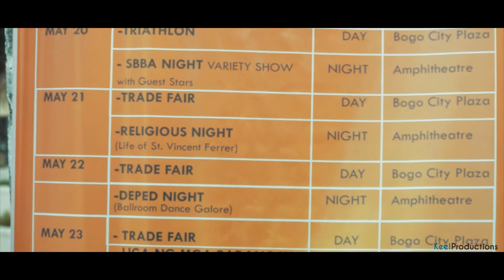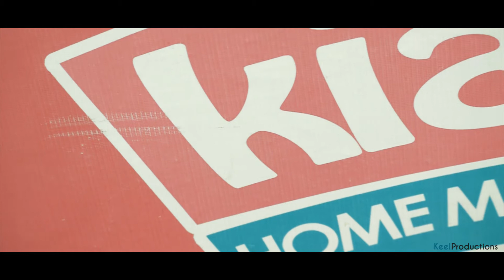Bogo City Fiesta 2018 | Event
Hello everyone here's my little video during Bogo City Annual Fiesta Celebration in honor with our Patron Saint Snr. San Vicente Ferrer. Footage taken from May 25 - May 27, 2018. Wala ko kakuha og video sa pang gabie na event kay kinahanglan matulog og sayo kay mo duty pa. :D . Sa mga wala pa maka ari og fiesta sa Bogo make sure sa sunod maka ari mo kay pwerte jud kaayo lingawa og daghan kaayo og mga events na nindot tan awon like Pintos Festival and Ms. Bogo Pageant. There are many beautiful places here in Bogo na nindot suroyon sa mga tourista og mga locals alike. Taga Fiesta daghan kaayo mga baligya sa plaza sa Bogo, nindot sad adtoon ang Carnival nga naa sa Carbon lingaw kaayo sakyan ang Viking og ang ilang Ferris Wheel og sa mga ganahan og night life then sa Pantaland imong destination. Basta Fiesta gani dili jud na mawagtang ang mga invitasyon kay daghan kaayo ang mag hikay. Usa sa akong ganahan ari sa Bogo ang lamian kaayo na lechon, ang Homemade Ice Cream ni Sir Rodge Tonacao na pwede mo maka order sa Kiara's Homemade Ice Cream na makita sad adto sa plaza og ang pinaka the best ang ang delicacy sa among siyudad ang "pintos" na dili nimo makita sa uban lugar. Nindot isuroy diri labi na imong kuyog imo family and friends og maka meet sad ka og mga bag ong friends sa imong pag lakaw-lakaw ari sa Bogo. Daghan kaayong salamat sa among maabtikong Goverment Officials labi na si Mayor Carlo Martinez og si Vice Mayor Mayel Martinez na nakita jud nako ilang grabi ka effort og dedication sa siyudad sa Bogo. Ang pinaka nindot jud ari sa Bogo ang makita nimo ang mga smiles sa mga taw na maagian nimo samtang nag lakaw ka. Makita jud nimo ang pagka hospitable sa mga Bogohanons. Bogo is nothing but a place but the people that lives here is what makes Bogo truly a place like nowhere else. Padayon Bogo sa imong kalambuan, see you all next fiesta... :)